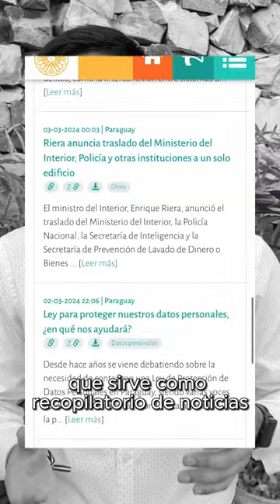¿Qué pasó con nuestros derechos digitales en Paraguay durante el 2023?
Quema de máquinas de votación electrónica, un intento de ley sobre violencia digital medio raro, un juez que usó ChatGPT y muchísimo más en este video sobre las tendencias del Observatorio Anti-Pyrawebs del año 2023 en Paraguay.